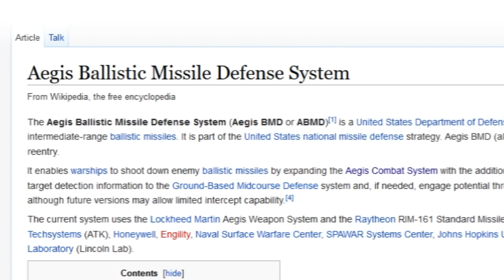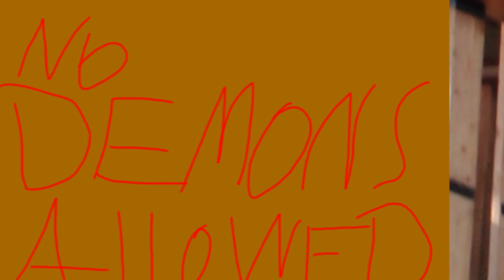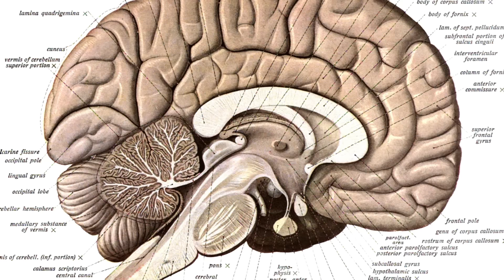Garbage Guide To World Of Warcraft Legion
Legion is the newest expansion to World Of Warcraft. I bought it and played it now I am sharing this demon hunter guide. Fitting all the lore and  broken shore was to hard so I gave up. Hope it's not too confusing